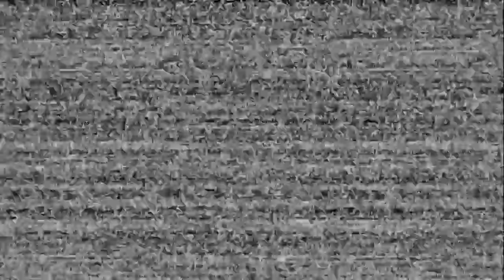Cartman Plays FNAF VR: Help Wanted | Part 3 | I Can Repair Bonnie!?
Hey, my fellow Comrades! Welcome back to Cartman Plays FNAF VR: Help Wanted. On part 3 of his playthrough, he deals with Plushtrap, tries to repair Bonnie without pissing himself, and repairs the vents while dealing with Mangle. Let's see how he copes with animatronics up close. Enjoy! :D